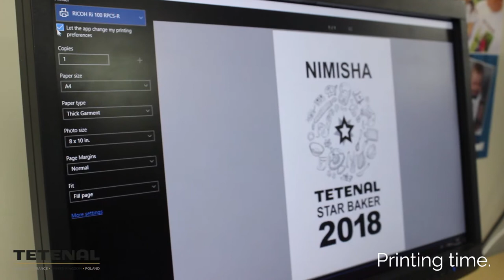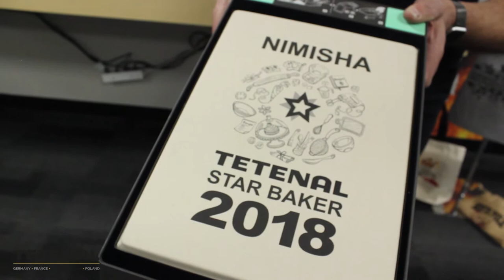Easy Ricoh Garment Printer Tutorial: Printing on an Apron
In this video Chris will take you through the step by step process of printing your design onto a garment using the Ricoh R1 100 DTG Printer!

The entry level Ricoh Ri 100 prints designs and photographs directly onto garments using state-of-the-art inkjet technology, producing DTG Printed T-Shirts and more.

Whether you are a beginner or an experienced print service provider the RICOH Ri 100 enables Direct to Garment (DTG) Printer enables you to print a wide range of long-lasting products.

Our special LAUNCH OFFER Package includes installation and training so you'll up and running straight away and ready to print and sell in no time. It's never been easier to print a one-of-a-kind T-shirt, Garment or bag for your customers to take away with them

The RICOH Ri100 DTG Printer Benefits:
• Low initial investment required
• Compact space-saving size/ design
• A complete solution from one trusted vendor
• Professional high quality prints
• Print on-demand
• Simple print workflow - Its so easy to print a one-of-a-kind T-shirt, Hoodie or Bag
• Offer personalised, decorated garments produced in-house, across a wide range of substrates such as t-shirts, tote bags and sweatshirts and much much more
• Expand the scope of your printing with innovative printed garments, such as photo gifts and souvenirs
• Attract new types of customers - the only limit is your imagination!

DTG Printing? What's that? Tell me more
DTG stands for Direct to Garment.
It is a high quality printing method used for printing directly onto a garment.

With DTG printing, a printer directly applies the ink onto the t-shirt with inkjet technology. The printer applies the ink directly onto the garment in the desired design. DTG uses specialty water-based inks, which are absorbed by the fibres of the garment for a hard wearing finish.

As DTG uses inkjet technology it means you can create more detailed designs than via other methods such as screen printing.

Huge market! Appeals to both consumer and business
The market for personalised clothing is huge. You only need to take a look around you to see how many people wear t-shirts. The designs are wide and varied, from favourite football teams to favourite bands and films. Many are just slogans and phrases which offer a personal message.

From a business perspective you can approach local companies, cafes and shops to create garments featuring their logo.